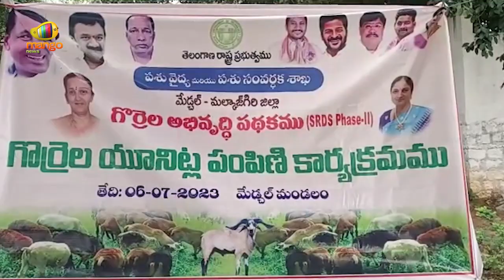Minister Malla Reddy Turns As Shepherd | Telangana Political News | BRS Party | Mango News